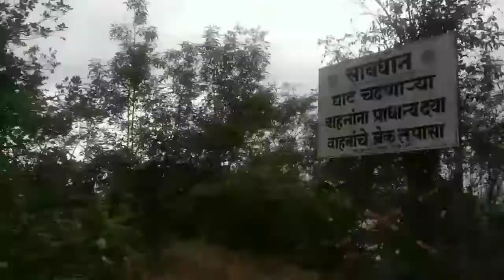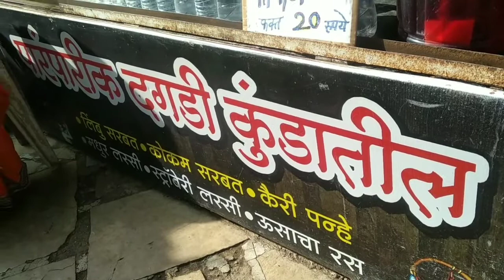Vlog|Bike Trip|प्रतापगड|Pratapgad Fort|घाट|Nature|गड|किल्ला|तुफान पाऊस|Satara|javli khore|rajmudra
हॅलो!
Vlog ,Bike Trip
जेव्हा तुम्ही अचानकपणे बाहेर प्रवासाला जाता आणि तेही सह्याद्री च्या खोऱ्यात bike वरती आणि अचानक तुफान पावसात सापडता???प्रतापगडवरती जाताना हा माझा पहिला बाईक प्रवास!!!कायम लक्षात राहणारा असाच होता कारण येताना जो काही घरी येईपर्यंत पाऊस होता त्यात घाटाचे सौंदर्य नुसते डोळ्यात  साठवण्यासारखेच होते!

Anuja ashok

◆my metal  lezy mobile stand:

◆my mic

◆mobile editing app/ music-kine master

◆Intro Video - Technical World

Concept, Camera, Editing - Anuja Ashok